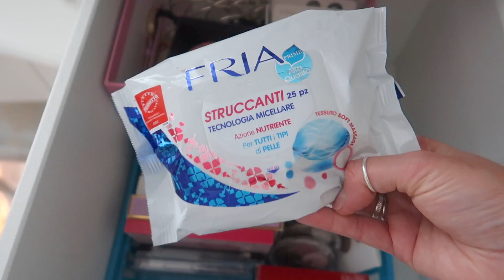RIORGANIZZO LA POSTAZIONE TRUCCO! PULIZIA E DECLUTTERING!!